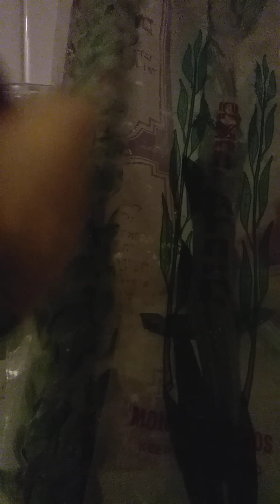ASMR KJV Daily Bible Challenge The Book of EZRA 6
After lawyer snitches Tatnai and Shether-boznai reached king Darius of Persia - he found the  record roll written under Cyrus giving full permission to build the temple after returning from the 70 years in Babylon to Israel. Furthermore he made a decree about Israel:

"v11 Also I have made a decree, that whosoever shall alter this word, let timber be pulled down from his house, and being set up, let him be hanged thereon; and let his house be made a dunghill for this."
YES CYRUS STATED DETRACTORS WOULD BE HANGED FOR INTERFERING!

I am confused about v14 where it states that Cyrus, Darius and Artaxerxes all agreed temple should be built and work continue - but in EZRA ch.4 v 23 + 24 we heard otherwise. This seems like a conflicting statement so I am sure to record this here.
"v23 Now when the copy of king Artaxerxes' letter was read before Rehum, and Shimshai the scribe, and their companions, they went up in haste to Jerusalem unto the Jews, and made them to cease by force and power.

v24 Then ceased the work of the house of God which is at Jerusalem. So it ceased unto the second year of the reign of Darius king of Persia."

During this time they kept the Feast of Unleavened Bread with joy for 7 days.

I am left to believe there were multiple kings with name Xerxes/Artaxerxes which I read may be the best  explanation for the Artaxerxes confusion and there may be multiple Darius and Cyrus but that is not our current concern